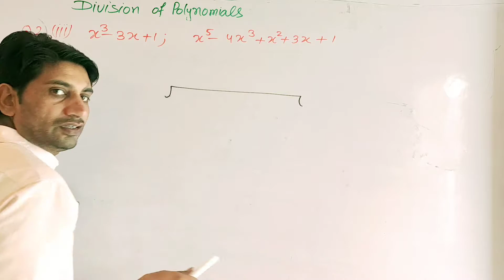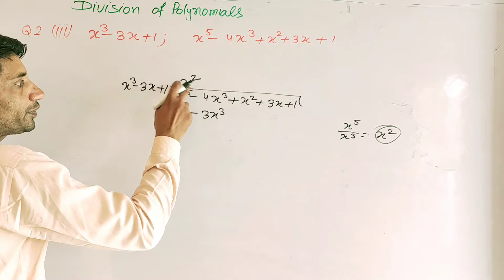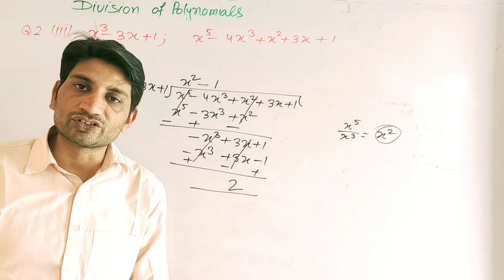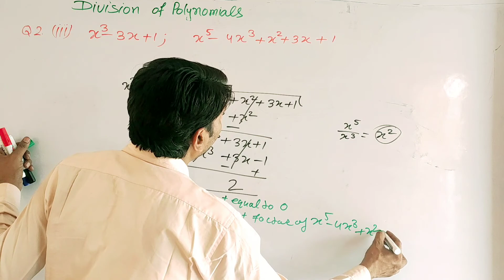Maths 10th Ch2 Ex 2.3 Q2(iii) NCERT Solutions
By Jandeep Sir